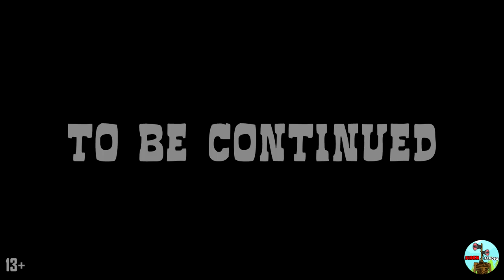BLOOP VS AIRCRAFT SHARK! TREVOR HENDERSON CREATURES Cartoon Animation